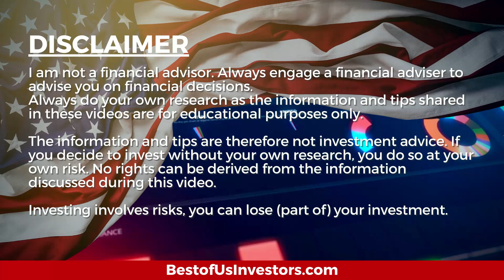How to Buy Amazon Stock at 83% Discount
Welcome back, tribe members! Today I'm discussing "How to Buy Amazon Stock at 83% Discount".

We have Up-Graded Our Discord

About Me:
I am a retired financial planner, sold my business in 2005 and travelled the world.  In December 2014 Nita and I lost our daughter Shannon to cancer to cancer and I became an angry old man.  Nita told me to find something to do or find somewhere else to live.

1.  Canon EOS M6 Mark II Camera
2.  Rode VideoMic Pro+ Compact Directional On-Camera Shotgun Condenser Microphone
3.  Victiv 72-inch Camera Tripod Aluminum Monopod T72 Max. Height 182 cm - Lightweight and Compact for Travel with 3-way Swivel Head and 2 Quick Release Plates for Canon Nikon DSLR Video Shooting - Black
4.  UBeesize Tripod S, Premium Phone Tripod, Flexible Tripod with Wireless Remote Shutter, Compatible with iPhone/Android Samsung, Mini Tripod Stand Holder for Camera GoPro/Mobile Cell Phone (Upgraded)

1.  The Accidental Super Power by Peter Zeihan
2.  The Big Nine by Amy Webb
3.  Supercharge Your Real Estate Sales by Kerry
4.  Digital Transformation, Survive and Thrive in an Era of Mass Extinction by Thomas M Siebel
5.  DisUnited Nations, The Scramble for Power in an Ungoverned World by Peter Zeihan
6.  The Future is Faster Than You Think By Peter Diamandis and Steven Kotler
7. FIND HAPPINESS BY DISCOVERING Who YOU ARE AND Why YOU ARE YOU by Kerry Grinkmeyer